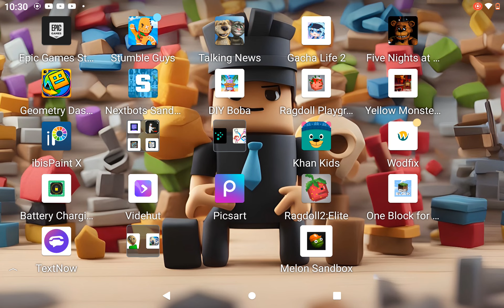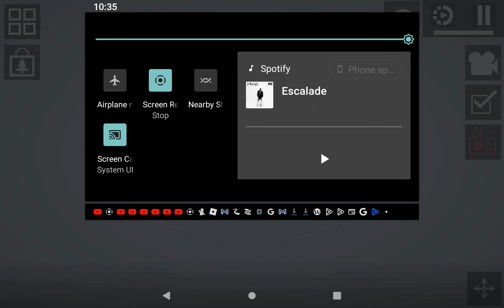Roblox don't leave this game you will get Target as your